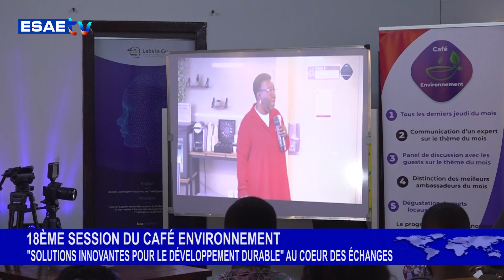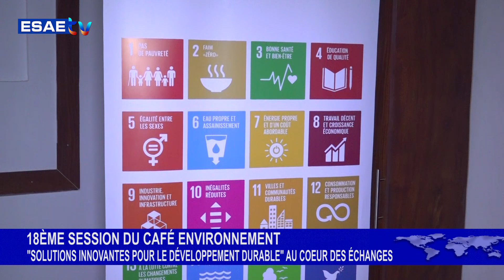CAFÉ ENVIRONNEMENT N°18 SOLUTIONS INNOVANTES POUR LE DÉVELOPPEMENT DURABLE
Vous suivez sur * Freddy ADJAHOSSI assistant à l'organisation des cafés environnements qui fait le point de la session n18 du café environnement, session spéciale faite depuis la Paris en France.

🌍🇧🇯 *Propos recueillis:  Annael Vianney DOHOU*